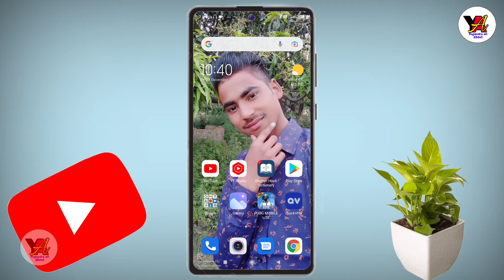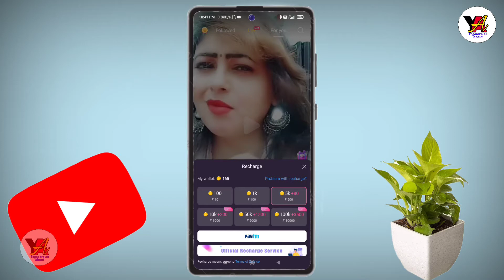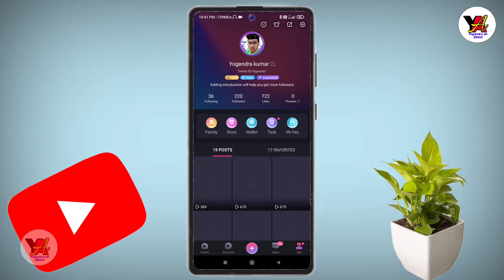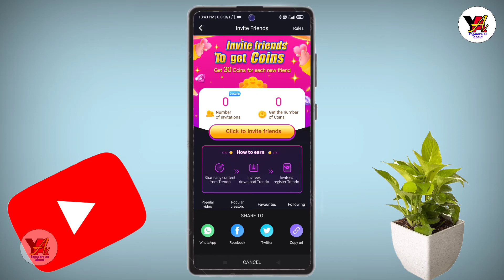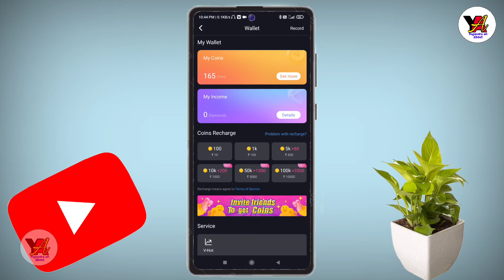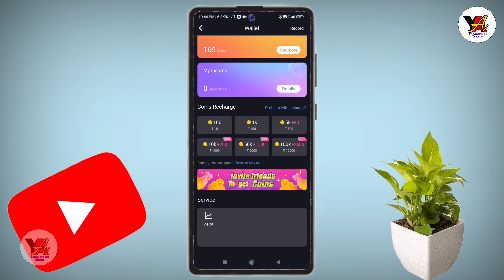roposo jaisa dusra app। roposo jaisa dusra earning app। Roposo app se paise kaise kamaye। roposo app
roposo jaisa dusra app। roposo jaisa dusra earning app। Roposo app se paise kaise kamaye। roposo jaisa app

friend aapko is video mein yah dekhne ko Milega ki aap roposo  application jaise app se paise kaise  Kaise kamaye

App link

1. roposo jaisa dusra earning app

2. roposo jaisa dusra app

3. roposo jaisa new app

4. roposo jaisa app

5. Roposo app se paise kaise kamaye

6. roposo app se paise kaise kamaye new update

7. रोपोसो एप से पैसे कैसे कमाए

8. रोपोसो एप

9. Roposo se psisa kaise kamay

10. Roposo jaisa new earning app

11. Roposo app new update

12. Roposo se paise kaise kamaye

13. roposo app se paise kaise kamaye 2021

14. roposo se aise kamayekamaye

15. roposo app ko punjabi mein kaise karen

15. how to earn coins in roposo

16. how to earn coins in roposo app

16. how to earn money in roposo app

17. how to earn money in roposo

18. Roposo coin update

19 Roposo update

20. Roposo new update

21. Ropor se video kaise bamaye

22. Roposo app se coin kaise kamaye

23. Yogendra all about